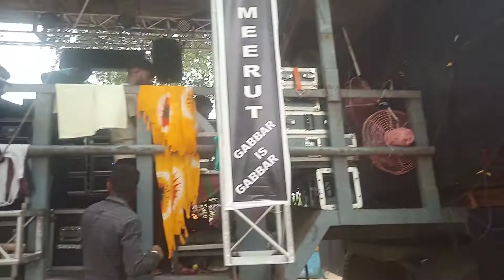Mahindra 575 पर इतना बड़ा Music